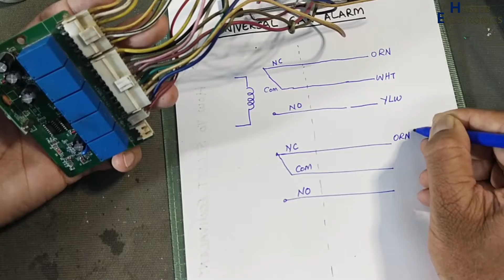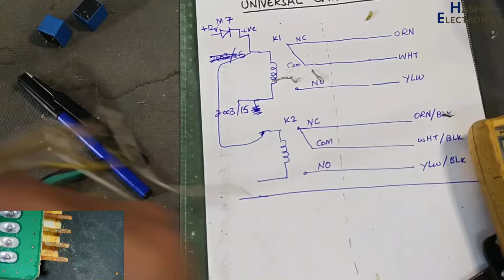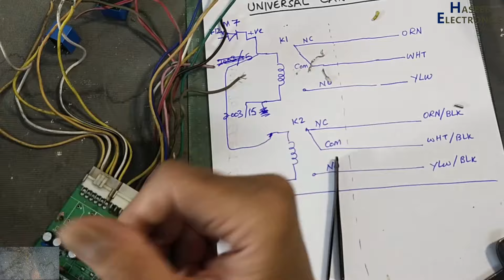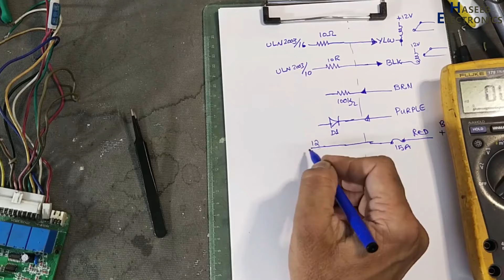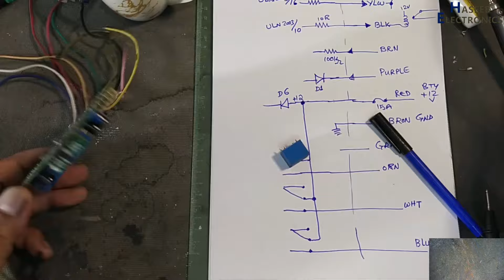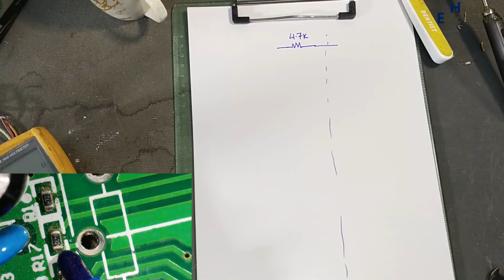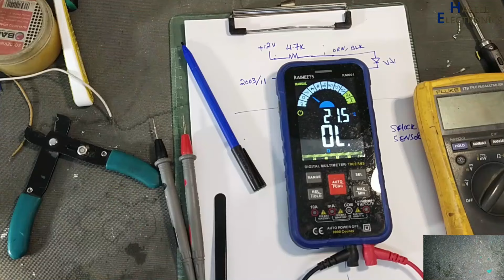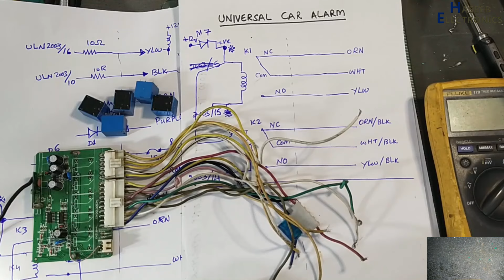{1091} How to trace and understand universal car alarm system circuit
In this video number {1091} How to trace and understand universal car alarm system circuit (part-1). I explained how to trace a circuit, how to troubleshoot and repair a circuit without circuit diagram. how to follow a circuit, how to reverse engineer a pcb circuit without any circuit diagram and service manual. for that purpose i used LILIAS Racing HEB-1980A car alarm and center locking system module. in this session i prepared its wiring diagram based on PCB tracks and affiliated components. in upcoming session, i will share how to repair universal car alarm system and center lock system. and then i will share how to make tester for universal car alarm system module.

you can send financial support to this channel;-
Account IBAN;-   PK94 HABB 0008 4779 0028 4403
Title; MUHAMMAD ASHRAF
Swift code; HABBPKKA   /  HABBPKKA007
Habib Bank Limited, Chowk Azam, Pakistan

00:00 how to trace a circuit, how to understand a circuit board
01:01 car alarm system adn center lock wiring diagram
01:40 car center lock wiring connections